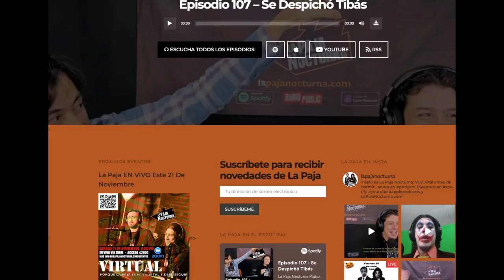Episodio 108 - Sopa De Muñeca De Alita De Pollo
Los Pajeros Mayores analizan el más reciente escándalo hecho por nuestro abogado favorito y cómo sería un reality show para buscarle rival. Además, en el segmento “Recuerdos Boomer”, repasamos la historia de Limón y la embestida taurina más recordada de los noventas.
00:00 Reality Show “Costarican Lawyer”: Buscándole Rival a “Juan Di”
14:38 Las Paja Noticias
19:44 Comentarios De Youtube a La Paja
29:55 Amanda Miguel Más Agresiva Y Peleona Que Pantera
37:35 La Paja Pregunta / Recuerdos Boomeer: Limón y La Embestida Del Siglo
53:07 “Comediantucho De Pacotilla” / Gran Santoral Pajero

QuédateEnCasa y ordena tu carne, pollo, pescado y embutidos con Carnes Don Tomás. Ordena enviando un mensaje al 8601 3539 y utiliza el código “SOY PAJERO” par obtener el envío a domicilio Gratis.Visita ya para información sobre futuras grabaciones y seas parte de la audiencia en vivo.